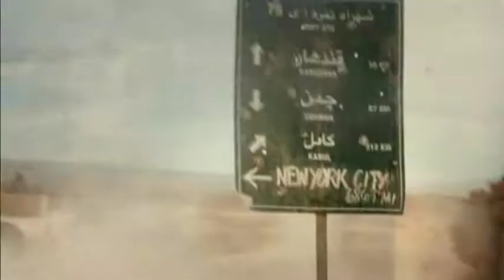3285 FILM-WHISKEY TANGO FOXTROT PREMIERE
3285 FILM-WHISKEY TANGO FOXTROT PREMIERE